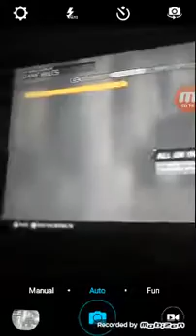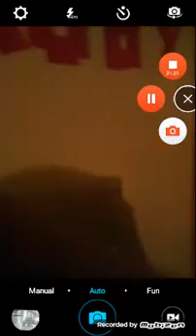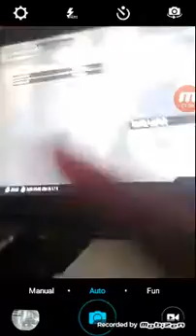How To Play "All Or NOTHING" (Settings)